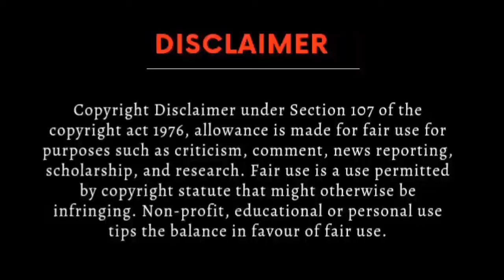Two worlds series Ep-4 Hindi explanation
bl
Thai bl
Bl series
Thai Drama
Korean bl
Japanese bl
bldramaexplainedinhindi